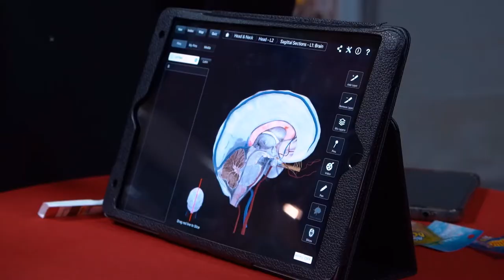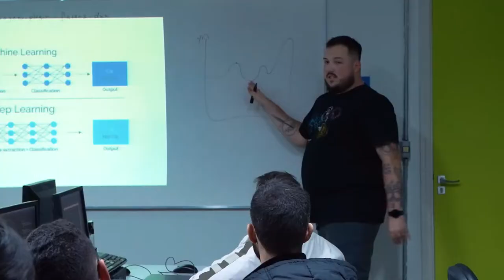Plugin Inovação: Reescreva a realidade - confira o que rolou no evento!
O primeiro Plugin Inovação presencial! 😎

De 18 a 20 de maio aconteceu o Plugin Inovação com o tema "Reescreva a realidade!". Foram 3 dias com painéis exclusivos, workshops e uma feira de inovação para falar como podemos reescrever a nossa realidade partir da tecnologia!

Todos os painéis foram transmitidos online pelo Facens Play e, se você perdeu algum, pode conferir aqui no canal!

A próxima edição do Plugin ja tem data marcada: o Plugin Carreiras acontece nos dias 13, 14 e 15 de setembro.
E aí, tá preparado?

Acesse plugin.facens.br e saiba mais!